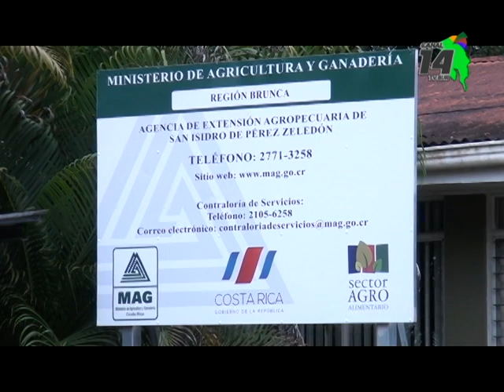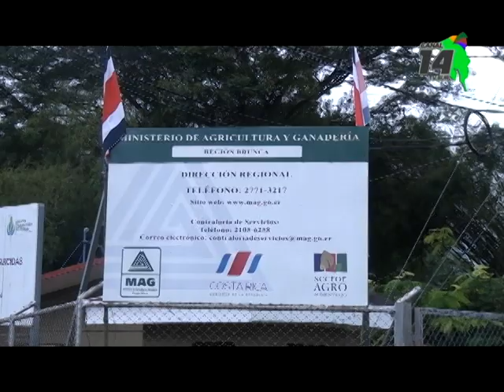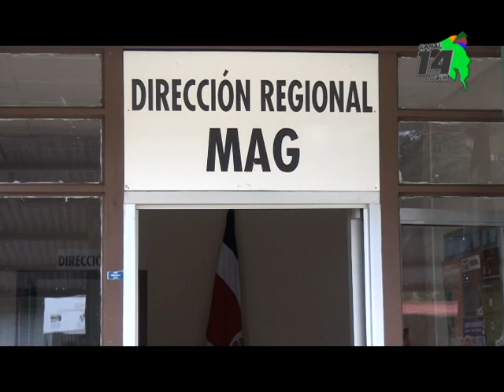Atención productores, la inscripción en el MAG es importante para el IVA